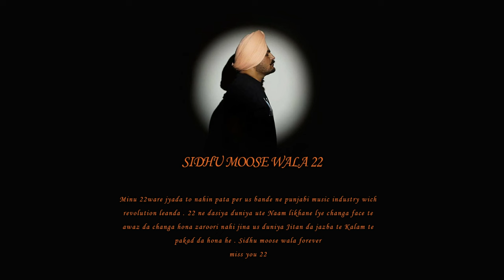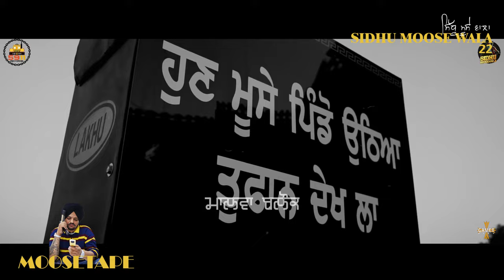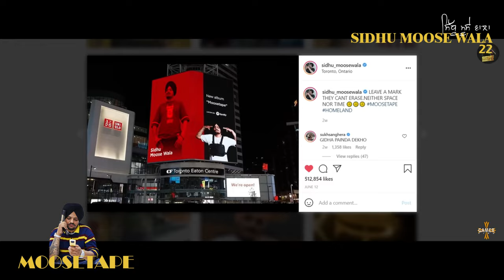Moosetape (Full Album with Video) | Sidhu Moose Wala | Latest Punjabi Album 2024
Punjabi rap god Sidhu Moose Wala savagely owns his moosetape in this latest release. Listen now!

1 "Racks and Rounds" (featuring Sikander Kahlon)
2 "US" (featuring Raja Kumari)
3 "Moosedrilla" (featuring Divine)
4 "Boo Call" (skit)
5 "Brown Shortie" (featuring Sonam Bajwa)
6 "Aroma"
7 "Real One" (skit)
8 "GOAT"
9 "Sidhu Son"
10 "Chacha Huu" (skit)
11 "Me and My Girlfriend"
12 "These Days" (featuring Bohemia)
13 "Ultimatum" (skit)
14 "Signed to God"
15 "Regret"
16 "Pind Hood Damn Good" (RMG Intro)
17 "Malwa Block"
18 "B&W"
19 "Celebrity Killer" (featuring Tion Wayne)
20 "Invincible" (featuring Stefflon Don)
21 "Amli Talk" (skit)
22 "G-Shit" (featuring Blockboi Twitch)
23 "Built Different"
24 "Trial Day" (skit)
25 "Calaboose"
26 "Facts" (skit)
27 "295"
28 "IDGAF" (featuring Morrisson)
29 "Power"

Credits:
Singer/Lyricist/Composer